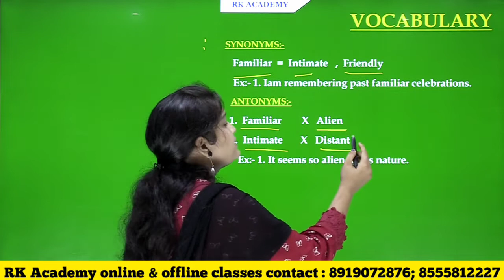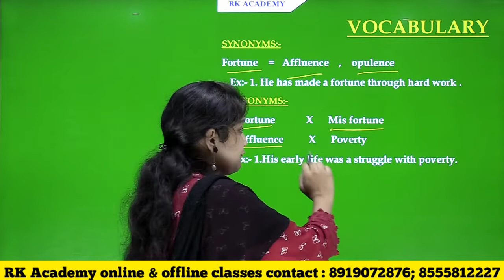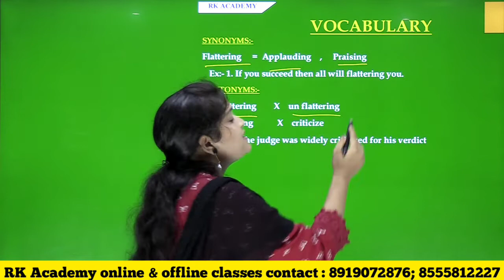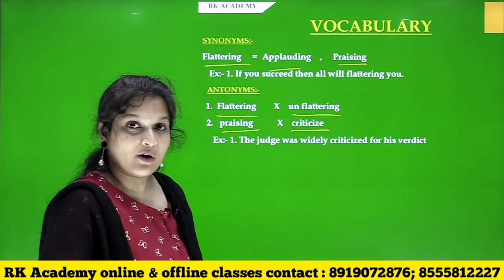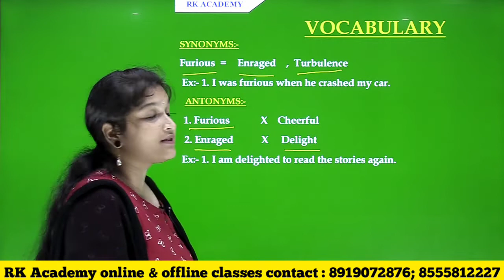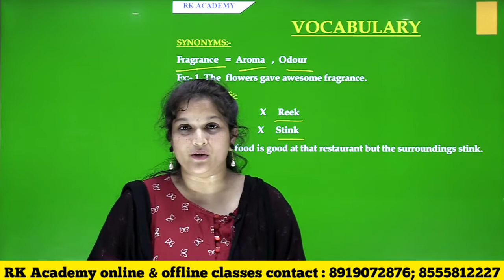English (vocabulary) RK academy Vizianagaram ; 8555812227